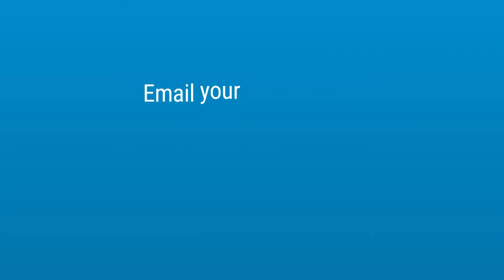What Type of Resistance Weld Test Should I Perform? | Resistance Welding Q&A | T. J. Snow